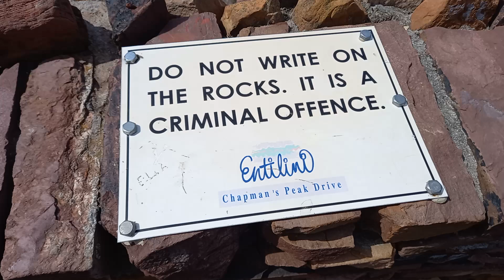Chapman's Peak Drive Crime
The sign says it's a criminal offence to write on the rocks, but many people ignored that and turned themselves into criminals.